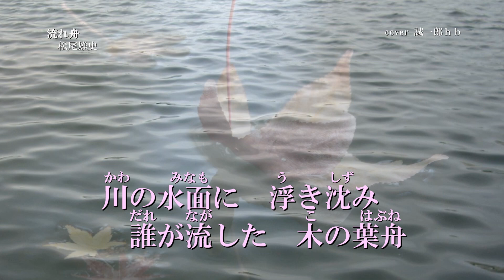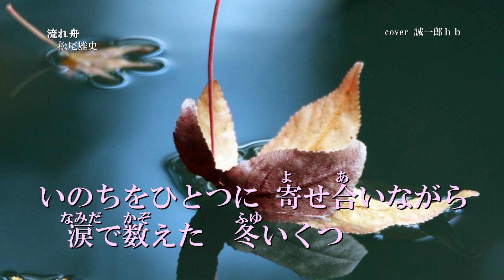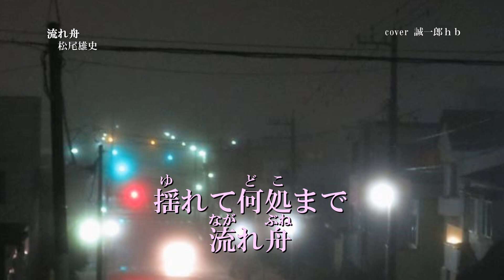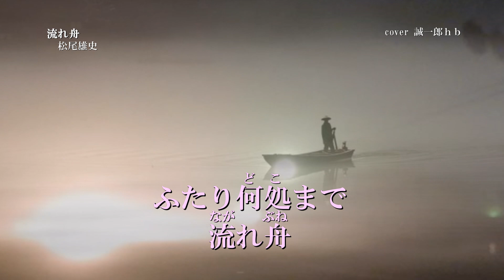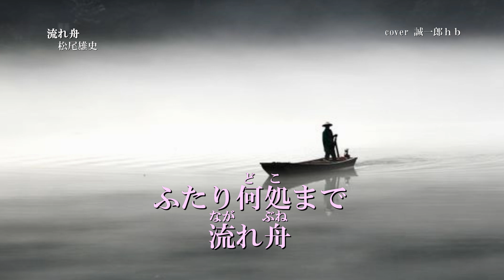流れ舟／松尾雄史 ／ 誠一郎 ｈｂが唄ってみました。2020年12月2日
『流れ舟』松尾雄史さん、１で、唄ってみました。
また、若手の歌手さんです。とても良い歌です。
作詞/菅 麻貴子　作曲/水森 英夫　編曲/伊戸 のりお
2020年12月2日発売.